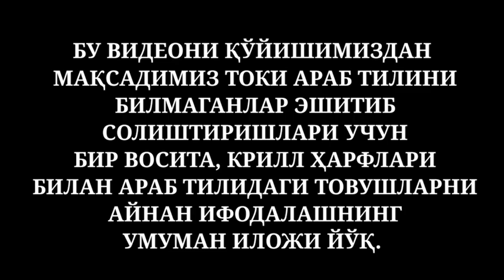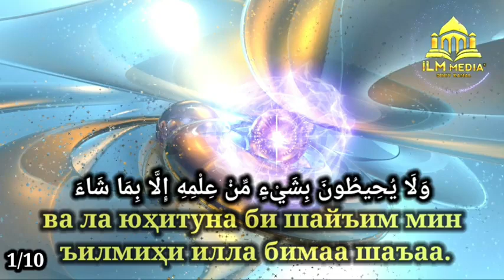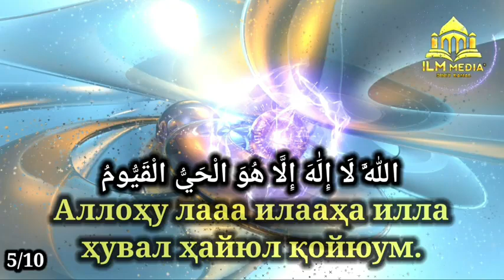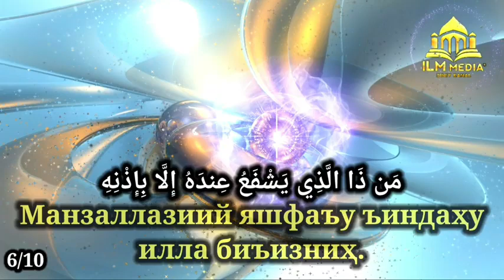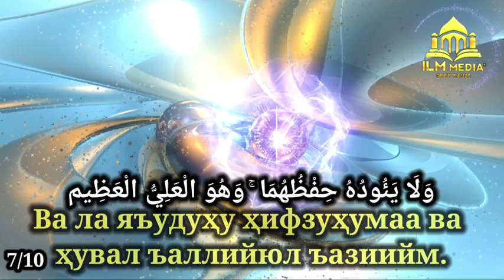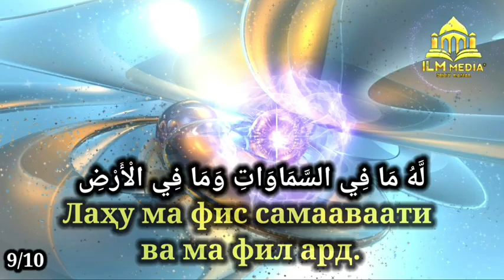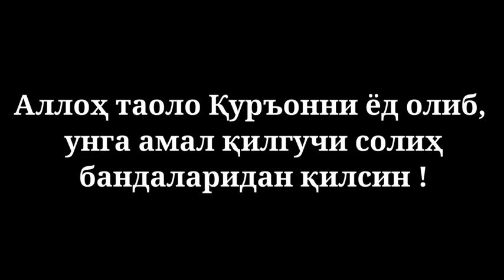Оятул Курсий (Ёдлаш Учун)